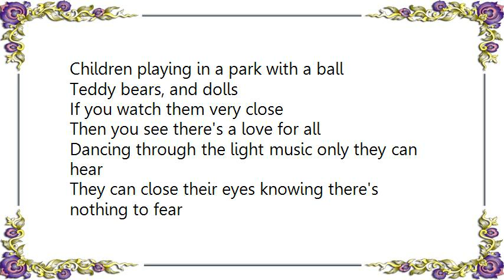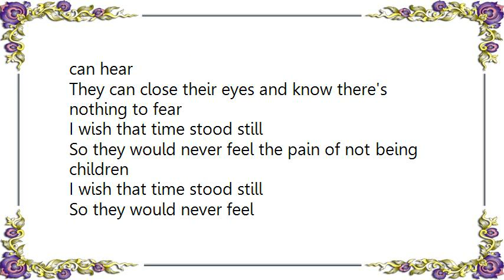Cher - Song Called Children Lyrics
[Lyrics Cher - Song Called Children]
Children playing in a park with a ball
Teddy bears, and dolls
If you watch them very close
Then you see there's a love for all
Dancing through the light music only they can hear
They can close their eyes knowing there's nothing to fear
They can't see a thing
Whistle through the trees 'cause they are still children
They are still children
Now their time has come and gone they are grown all to soon
It seems children in their land and dreams
Dancing through the light music that only they can hear
They can close their eyes and know there's nothing to fear

I wish that time stood still
So they would never feel the pain of not being children
So they would never feel